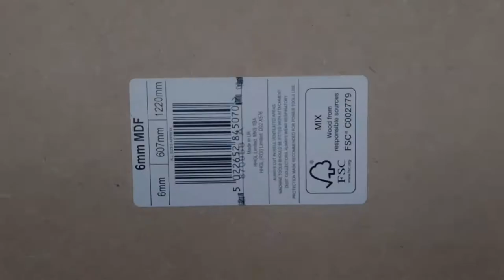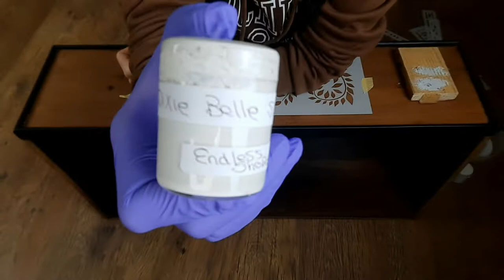Glass Display Cabinet to Wardrobe Makeover 🤍 Stencilling 🤍 Hessian Panels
Solid Mahogany Glass Display Cabinet to a beautiful Stencilled Wardrobe Makeover with Hessian Panels 🤍🤎🖤

Products used 👇👇👇

🤍 Heat Gun
🤍 Metal Scraper
🤍 Orbital Sander
🤍 Sanding Pads (Low and High grade)
🤍 Masking Tape
🤍 Dixie Belle All-in-one Silk Paint in Anchor ⚓
🤍 Ronseal Interior Varnish Matt
🤍 MDF Board 6mm
🤍 Timber Eco Shield Wood Stain
🤍 Gorilla Wood Glue
🤍 Natural Hessian
🤍 New set of Hindges
🤍 Jaipur Stencil by Dizzy Duck Designs
🤍 Stencil Brush
🤍 Dixie Belle All-in-one Silk Paint in Endless Shore
🤍 Set of Black Metal Handles (from Amazon)

You will also need protection gloves, goggles, mask, screwdriver and some screws

If any questions, please don't hesitate

Aly 🍀